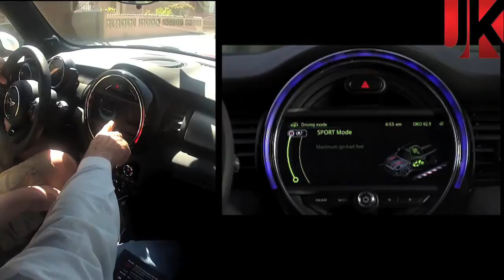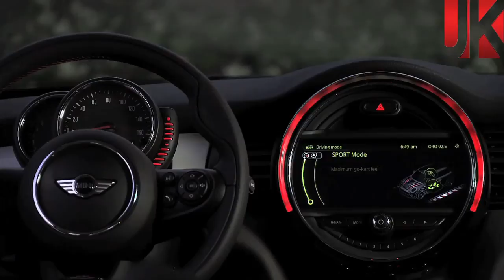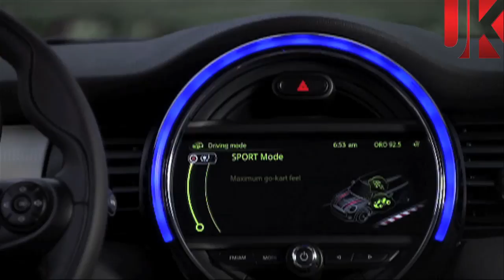Nueva gama de productos Mini en Puerto Rico 2014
Jorge Koechlin presenta: Nueva gama de productos Mini en Puerto Rico 2014